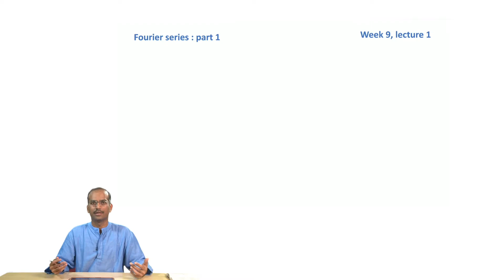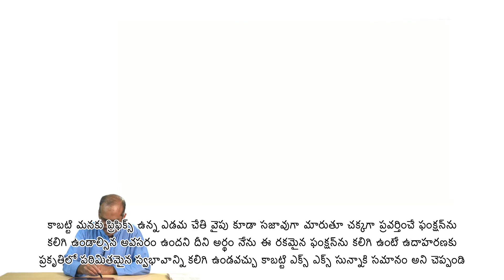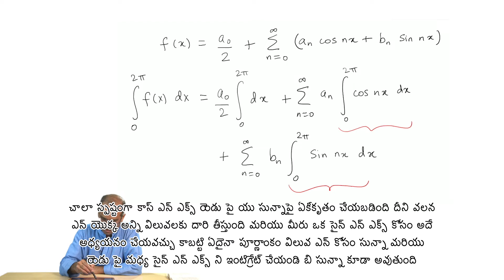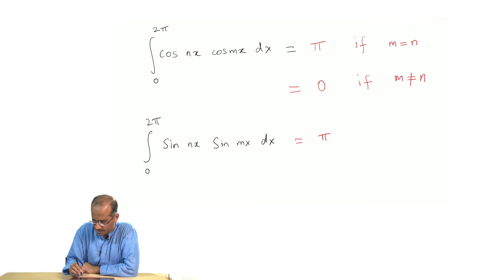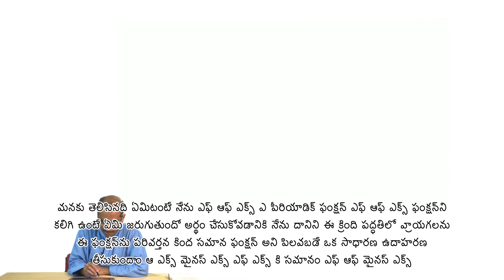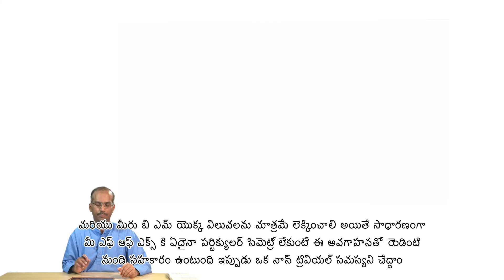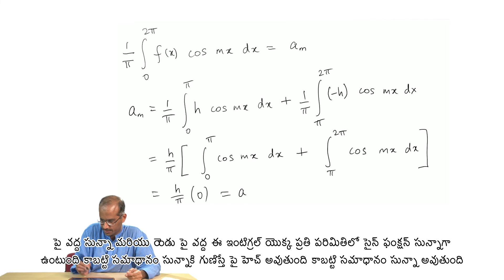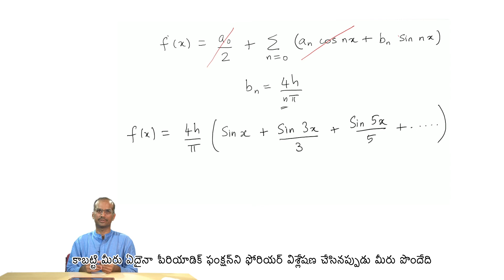Fourier Series: Part 1 - [Telugu]